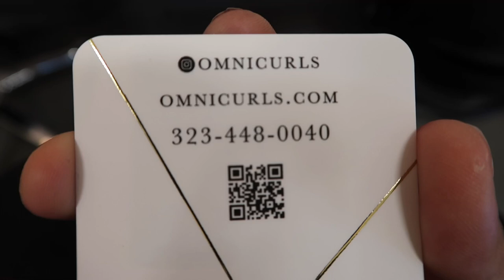CHOPPING ALL MY HAIR OFF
Hey guys I recorded this a little while ago forgot to upload it. Don’t forget to check out my Instagram and also don’t forget that I am now working with Barbell Brigade so if you guys can go check out my link and save yourself some money with the code LARI that would be amazing!